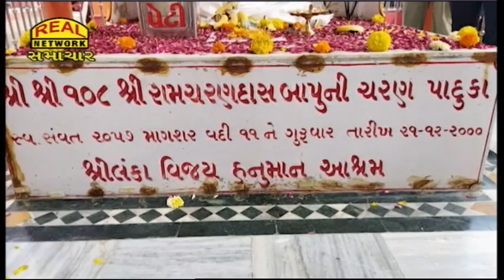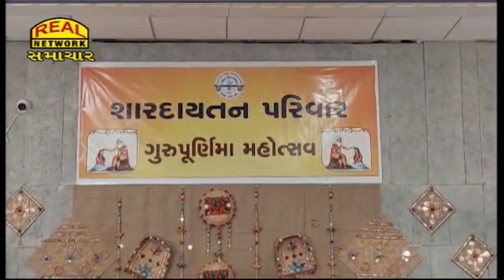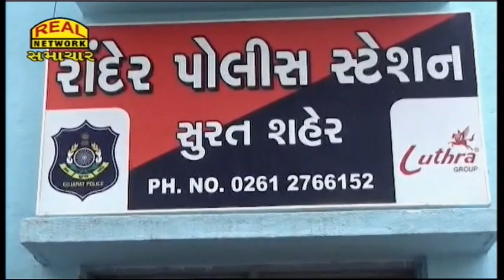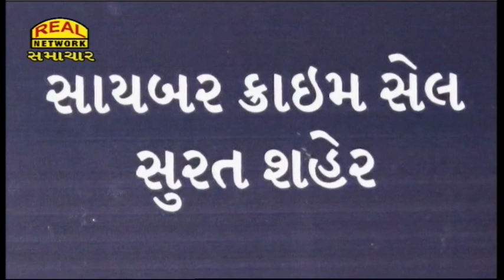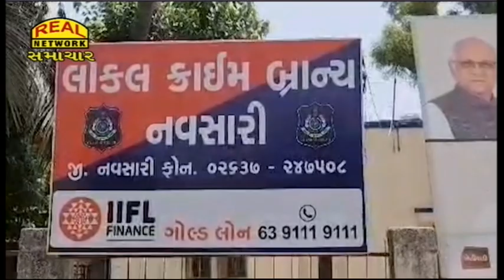Real News 03-07-2023